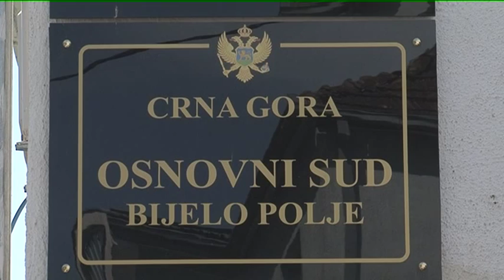TV SUN MN, Prilog hotel sudjenje Lale 06 05 2015